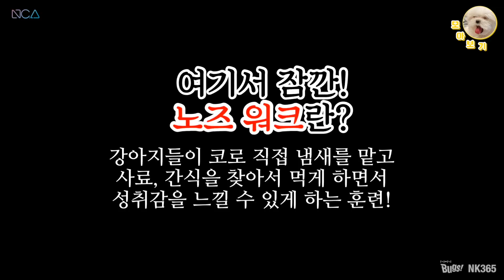[모아보기/앤씨아] 견생 4개월 차 말티즈의 첫 노즈워크 사용기! 과연 모아는 사료를 잘 찾아 먹을 수 있을까요? l 강아지 VLOG (+ENG SUB)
저희 어머니께서… 모아에게 선물을 해 주셨습니다!!!
노즈 워크 매트랑 킁킁볼인데요!!!
노즈 워크는 강아지가 코로 냄새를 맡아서 사료 또는 간식을 직접 찾아서 먹을 수 있게 하여 성취감을 느끼게 해 주는 훈련이에요!!
모아가 식탐이 너무 좋아서 이렇게 주는 방법이 모아에게 괜찮아 보였어요!!!
어릴 때는 터그 놀이보다는 노즈 워크 훈련이 더 좋다고 하더라고요?!
혼자 두게 될 때도 찾아서 먹을 수 있게 숨겨 놓으면 분리 불안에도 도움이 된다고 들었어요!!
사료 없이도 잘 갖고 놀더라고요ㅋㅋㅋㅋ
그렇다면 과연 모아가 사료를 전부 먹었는지?!?!?!?!? 기대해 주세요 ☺️